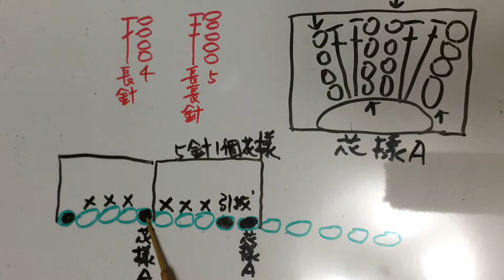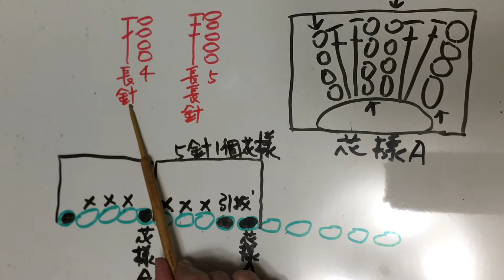美麗的髮束套在手腕也是一種 裝飾品/用簡單的鉤法,精簡針目,美麗又快速完成/鉤的停不下來/打開字幕喔/說明欄小叮嚀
鉤髮束常會鉤得很煩
這個針法讓我們很快的就完成一個(開心)
彈性髮圈可以買現成一個圈的
我找不到彈性好又軟的
覺得有點硬不好綁
所以自己加工,
大小/或髮量多寡都可以調整
跟著影片一起鉤開心的完成它
支持訂閱^^